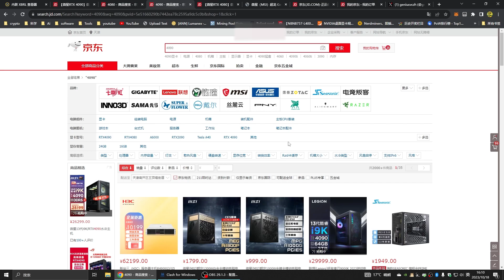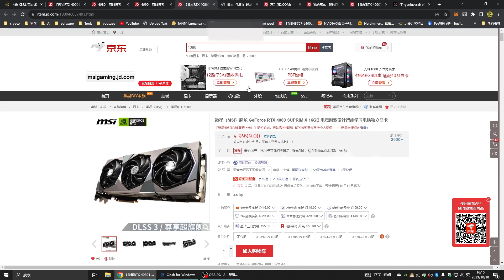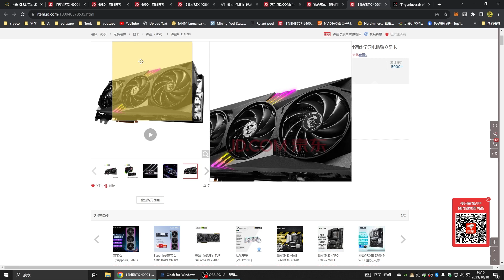4090显卡禁售了？| NVIDIA RTX | 显卡挖矿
有点难以置信